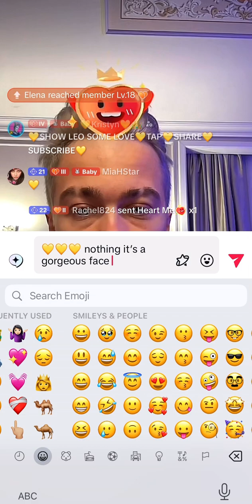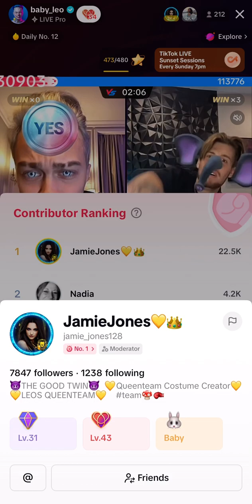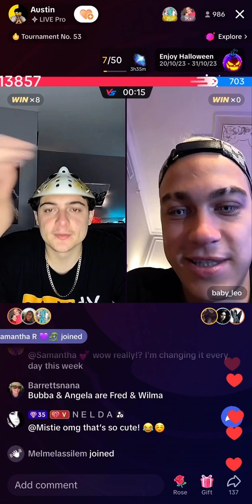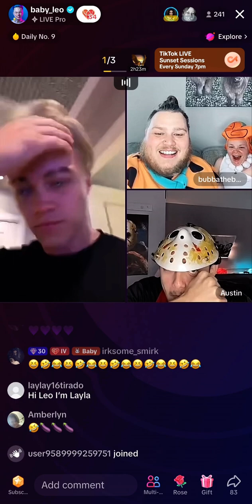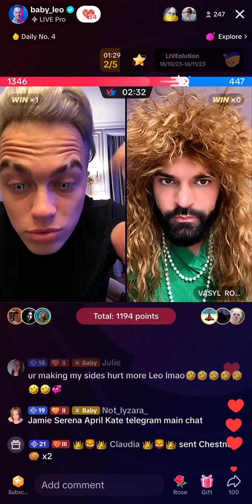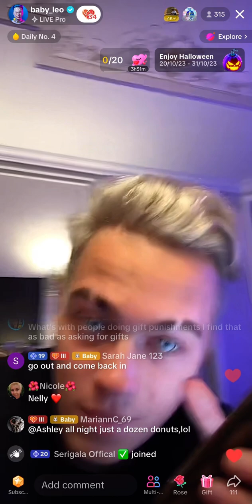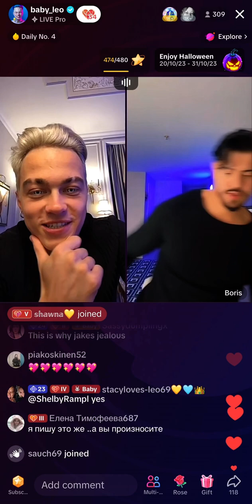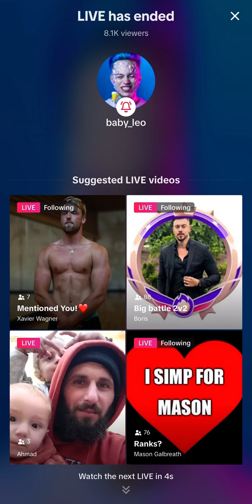💚✨💛✨💚 Leo’s Full Livestream 25th of October 2023 💚✨💛✨💚